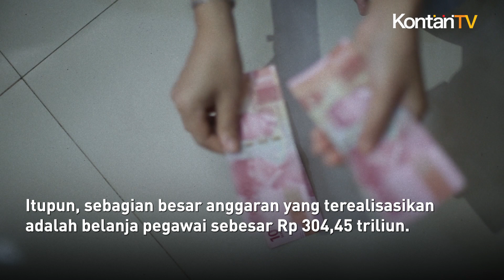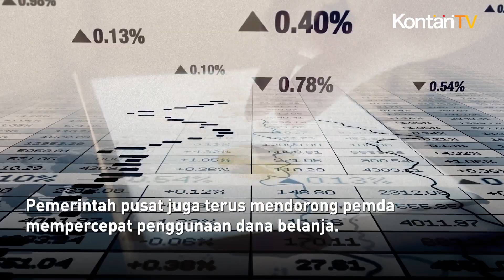Jelang Akhir 2013, Banyak Dana Pemda Belum Dipakai | Kontan News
Menteri Keuangan, Sri Mulyani Indrawati melaporkan, realisasi anggaran pendapatan dan belanja daerah (APBD) per Oktober 2023, baru mencapai 63,5 persen.
Hal itu berarti Pemerintah Daerah (Pemda) baru belanja Rp 811,70 triliun, dari pagu Rp 1.278,15 triliun. Padahal, realisasi belanja pemerintah pusat per Oktober 2023 sudah 70 persen, atau mencapai sebesar Rp 1.572,2 triliun.